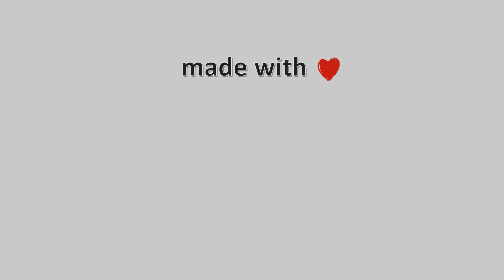22-Απρίλη-2022, Κάμερα Άνω Τρίκαλα Κορινθίας Timelapse, Timelapses.gr